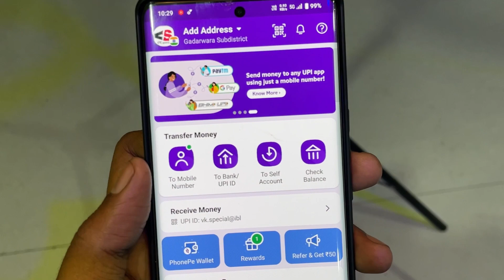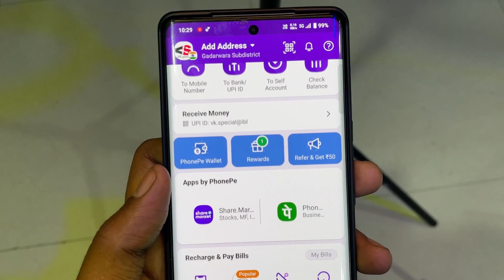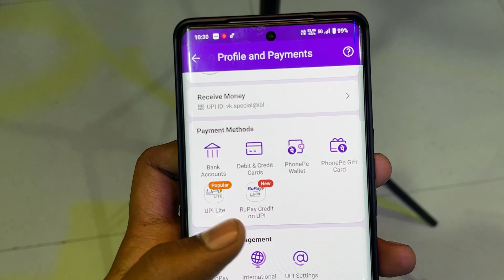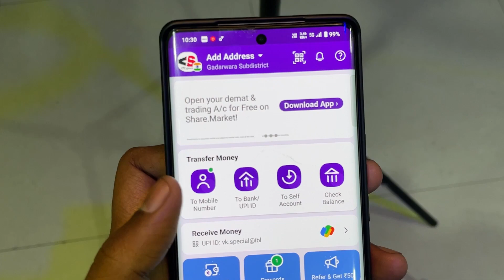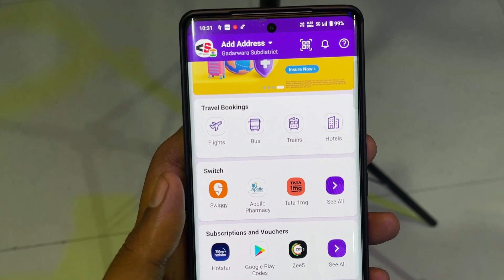PhonePe App se Bina upi Pin Dale Payment kaise kare|| How to send money without UPI pin in PhonePe